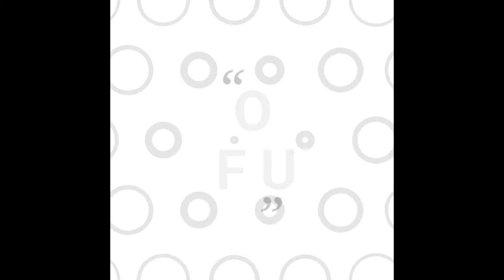শুক্রবারে সন্ধ্যের পর থেকে অমিত মৌ কি করল ? Bengali Vlog ।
This video show our daily vlog.